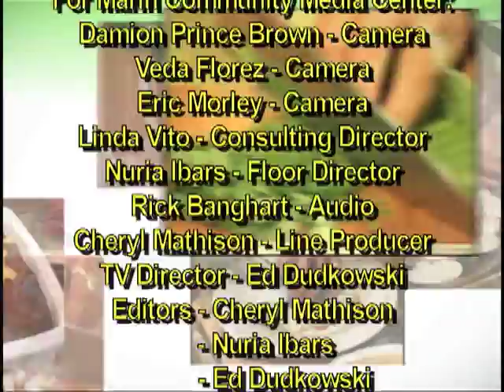Miyoko's Kitchen - Let Them Eat Crepes